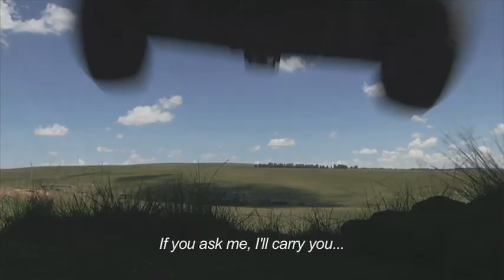Platteland Die Movie_Bok's featurette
Bok talks to us on what is was like to film Platteland die Movie.